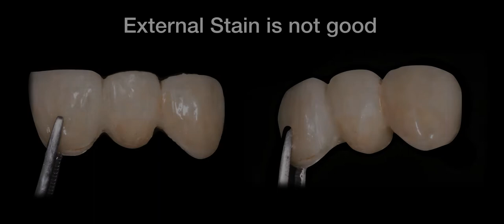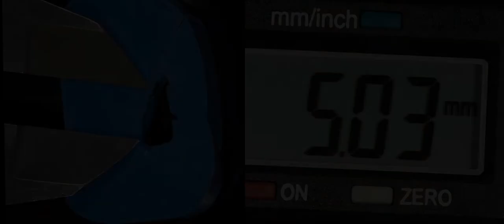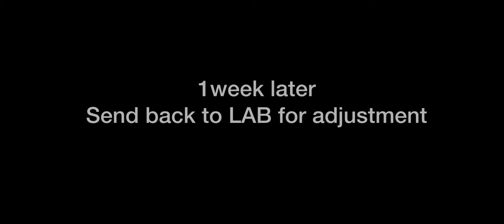Anterior case - 11x13 bridge retreatment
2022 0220 美觀區贋復治療分享 3-3